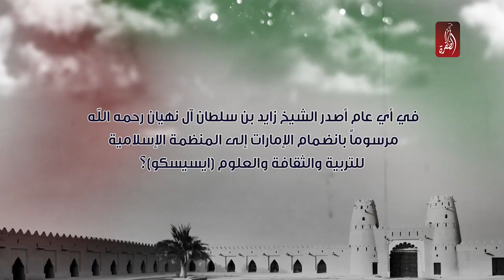مسابقة الظفرة في عام زايد | السؤال الـ 47 | جائزة 500 درهم للفائز